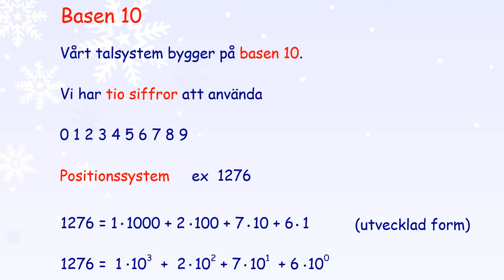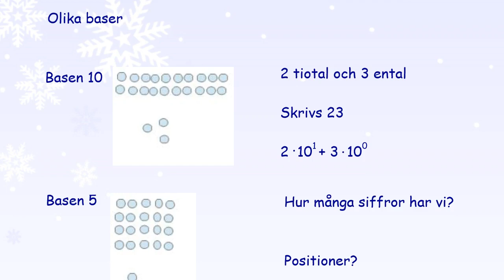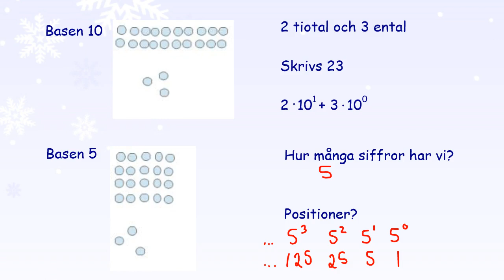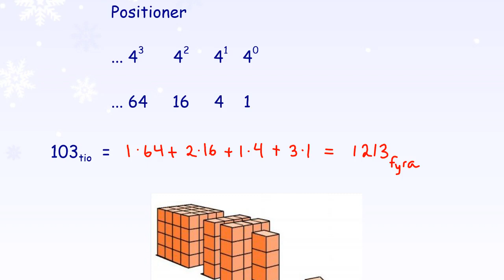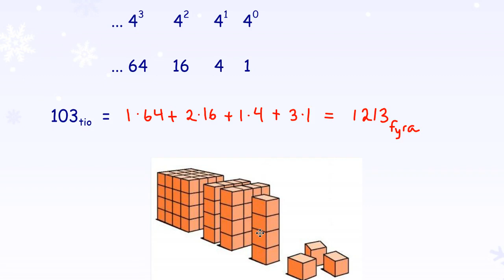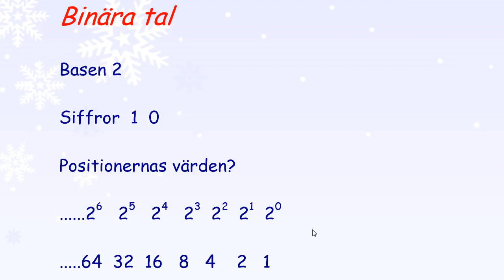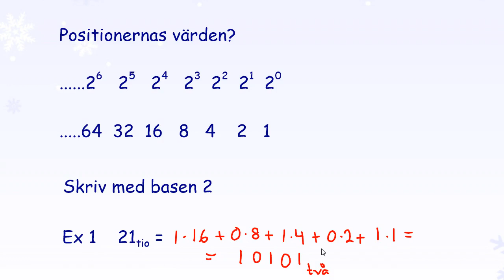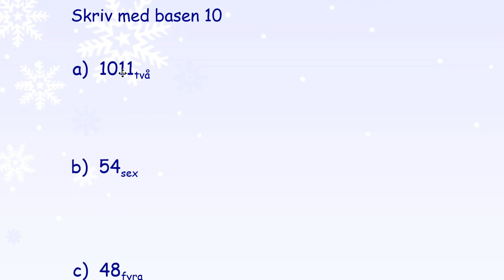1.3.5 Talsystem med olika baser